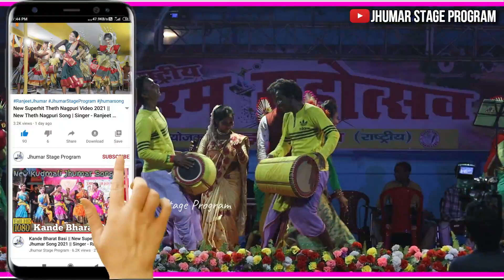Runu Jhunu Runu Jhunu Karam Geet || Sasmita Bairik & Rajesh | runu jhunu karma geet | New Karam Geet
RUNU JHUNU RUNU JHUNU KUDMALI SONG
runu jhunu karma geet
New Karam geet 2022
Karam geet 2022
Karama Geet 2022
New Karama geet
Runu jhunu runu karam geet
Karam jhumar stage program
Special Thanks to
And Original Artist Singers All Musicians Who Has Been Create This Beautiful Song .We Respect Their Original Works.
Album - Karam Dair
Kudmali karam geet
Singer - Shailesh Mahto  "Akela " ,  Suman Gupta
Camera, Editing & Direction- Manoj  Chanchal
Artist- Punit Kachchap, Mahi Priya,
Lyrics - Bipin,
Banner - Nawa Bihan
New Jhumar Stage Program Video, Jhumar Video, Jhumar stage Program

Original-Artist(s)/Record-label(s).